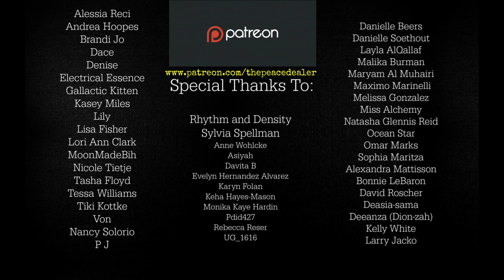Spoken Word Wisdom #3 - Astrology Psychic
astrologer, psychic, astrologist, astrology, auro reading, mediumship, tarot readings, the peace dealer, las vegas astrologer, psychic, tarot card readings, spiritual, clairvoyance, online psychic, clairvoyant, horoscopes, zodiac, live psychic readings